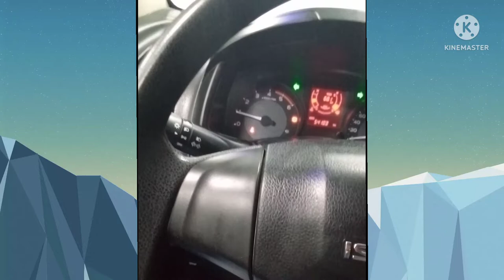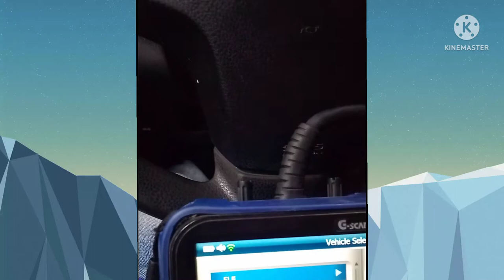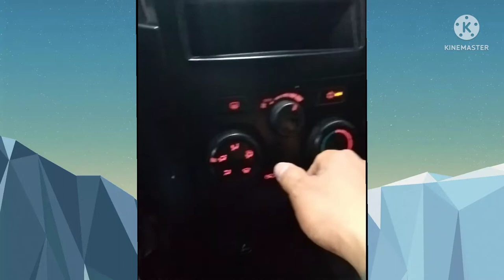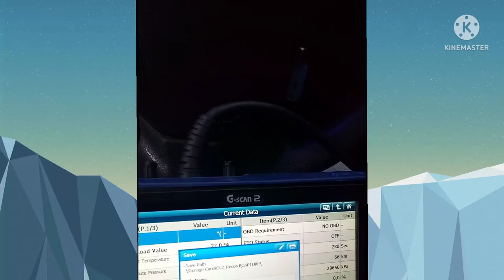ISUZU Car Checking uses by G-SCAN